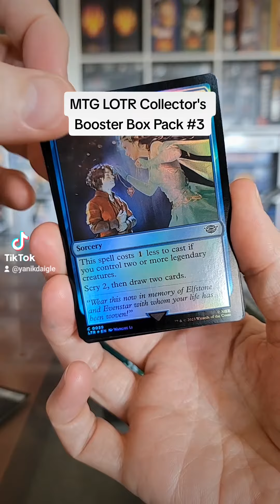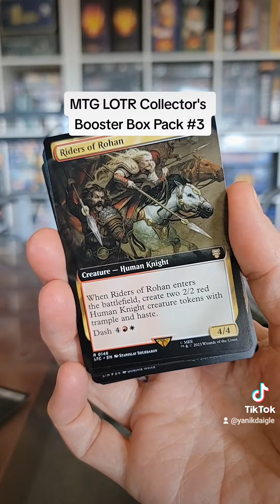MTG LOTR Collector's Booster Box Pack #3